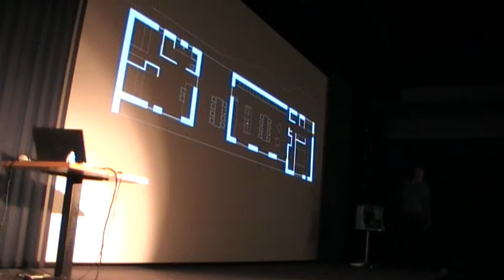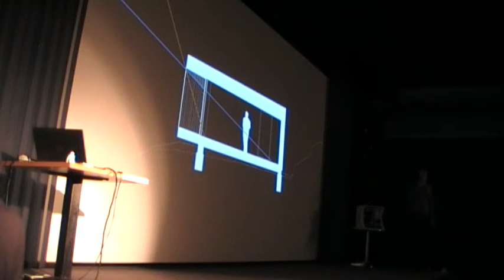Béres Attila (Béres Architects): Hideg ház